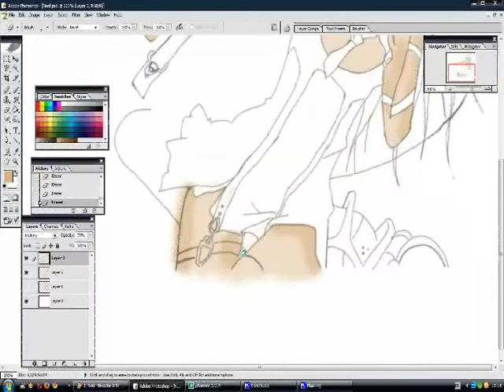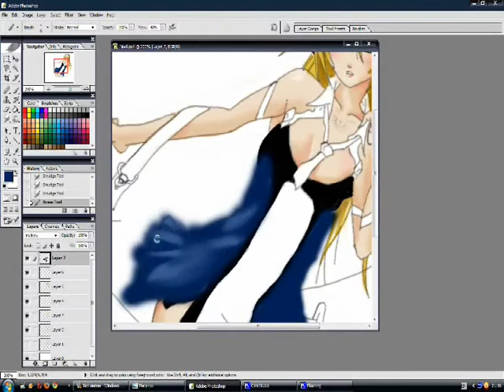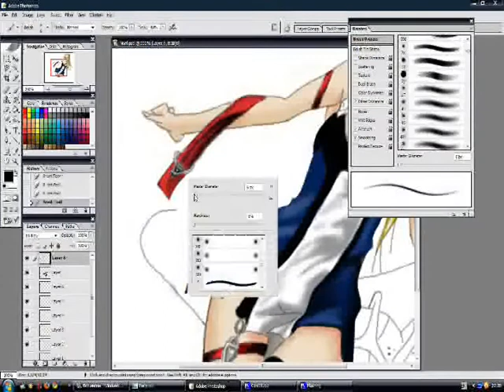Быстрое рисование(Speed painting by SiMoN) Noel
Решыл нарисовать одну из своих любимых героинь игры Blazblue, наслаждайтесь)))))